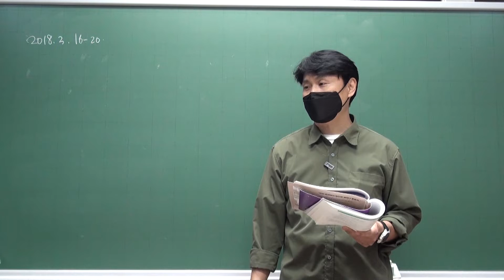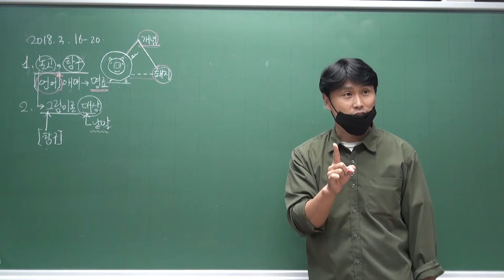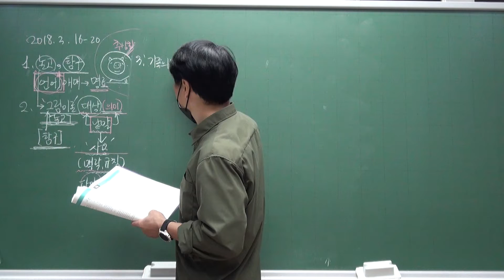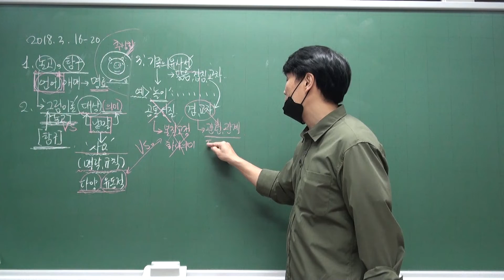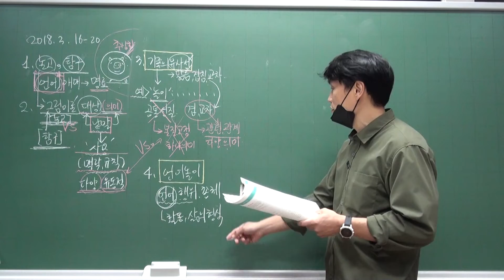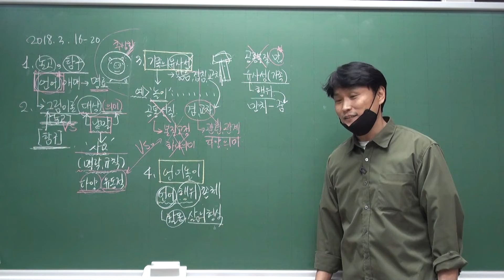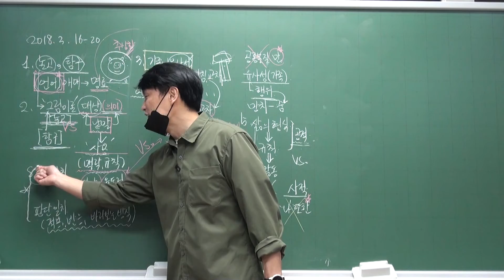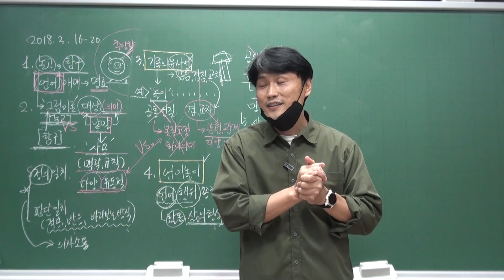2018년 3월 16-20 비트겐슈타인